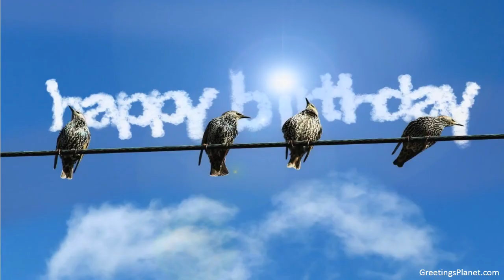Happy Birthday to Hassan